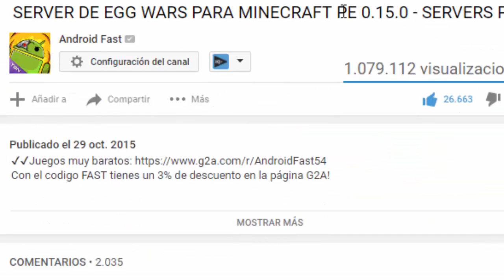MAS EPICO IMPOSIBLE!!!